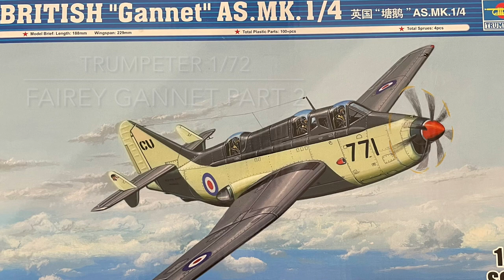Trumpeter 1/72 scale Fairey Gannet video build Part 2!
Part 2 of my video build of the 1/72 scale Trumpeter Fairey Gannet.

In this video I look at assembling the main parts of the airframe, filling and sanding.